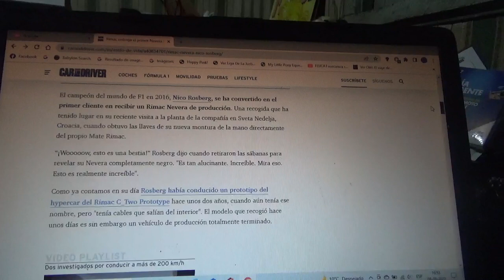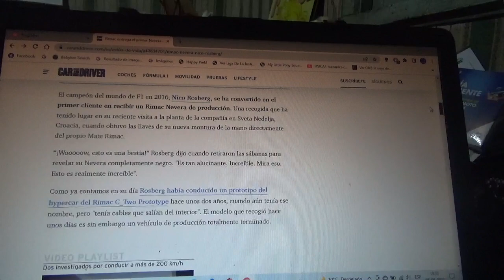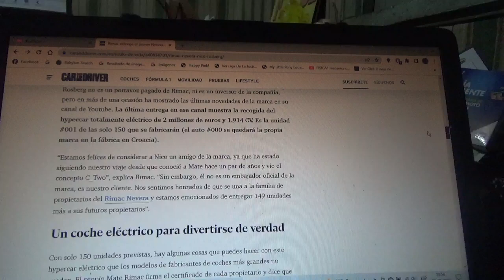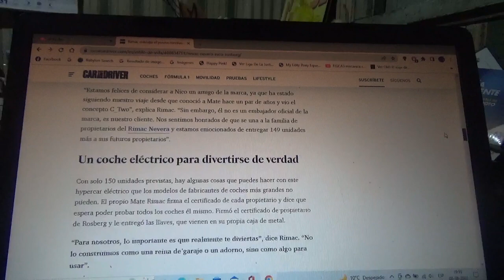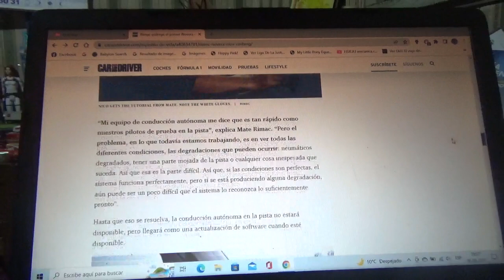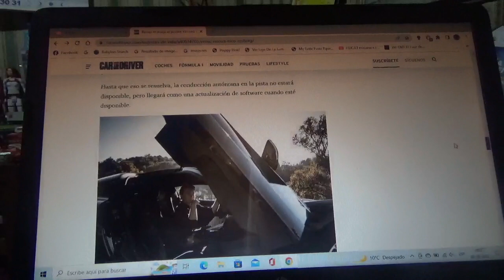El Rimac Nevera ya tiene su 1er ejemplar hecho y pertenece a Nico Rosberg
El ex piloto germano-finés campeón mundial de Fórmula 1 en la Temporada 2016 fue hasta la fábrica de la exclusiva marca automotriz en su cuartel central en Croacia para buscar su nueva adquisición el exclusivo coche hypercar totalmente eléctrica Rimac Nevera